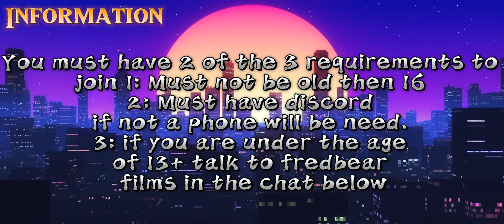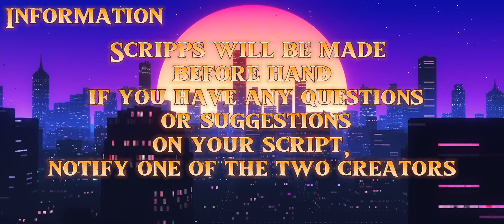Billy lemons the path to dreams (trailer)￼